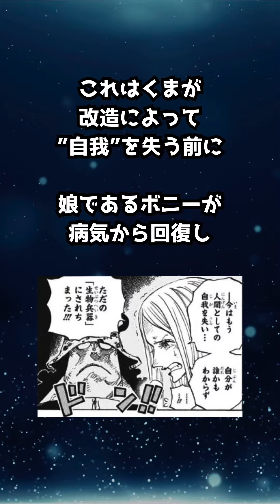くまの過去編で回収された伏線 3選